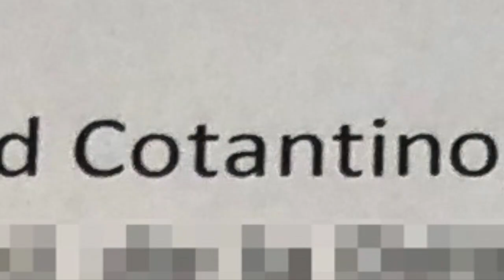Fred Colantonio - Intro rock'n'roll en 1'30 : conférencier, conseiller business, auteur, guitariste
Criminologue de formation, Fred exerce dans l’administration publique belge comme coordinateur puis chef de service pendant 5 ans, avant de quitter cette voie toute tracée… mais orientée vers les mauvais penchants de l’individu.

Il adapte ses grilles de lecture de spécialiste du comportement pour analyser et comprendre non plus la délinquance, mais ce qu’il appelle modèles comportementaux de réussite : comment transformer les pépins en tremplins et les obstacles en miracles pour faire de nous nos premiers repères et avoir le maximum d’impact.

Auteur multirécidiviste, il a publié 10 livres en 12 ans. 4 sont best-sellers et 3 sont publiés en Europe et au Québec.

Il a donné plus de 1000 conférences dans 16 pays sur 4 continents en français et en anglais.

Fan de musique 🎶 et guitariste 🎸, Fred adore lire 📚. Il court un peu 🏃🏻‍♂️ (2 semi-marathons et un marathon mais non, il n’est pas tombé amoureux du « running » ; il préfère nettement la gastronomie 🫣) et le rock'n'roll sous toutes ses formes 🤘🏼